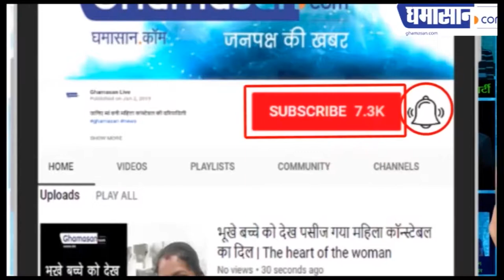सहस्त्रजय ने अनोखे अंदाज़ में मनाया बापू का जन्मदिन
बापू के जन्मदिन पर केक काट किया बापू को याद |